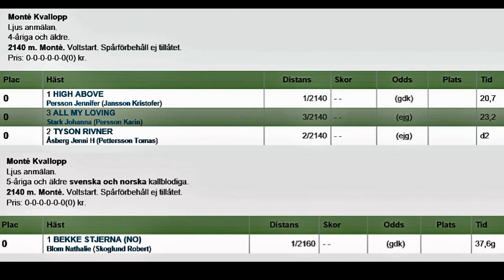Bollnästravet 160527 Kval 1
Kvallopp Monté på Bollnästravet 27 maj 2016